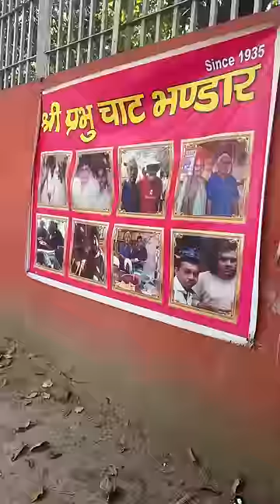Famous UPSC Lane wali Chaat in CP 😍